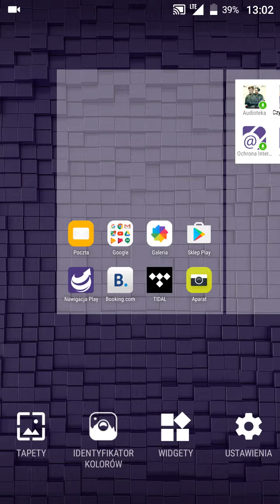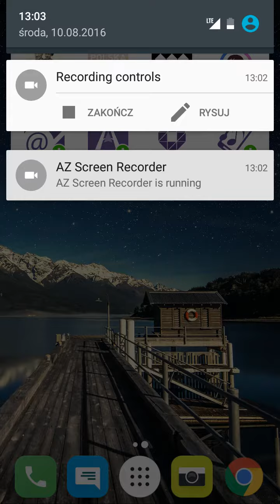Jak ustawić własną tapetę w Alcatel Pop 4?